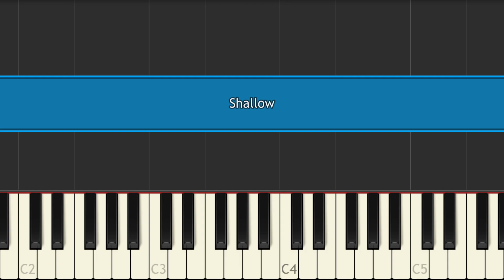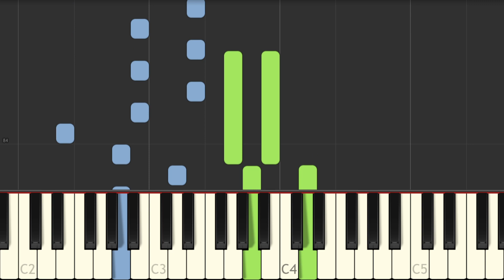Lady Gaga, Bradley Cooper - Shallow (A Star is Born) - Piano Tutorial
Hi there!! I'm really excited to make new videos again! Today I bring to you a piano tutorial for the song Shallow, from the movie A star is born, performed by Lady Gaga and Bradley Cooper. I played this tutorial in the same key and tempo as the original song.

REMEMBER!! You can change video speed to learn the tutorial easily :)